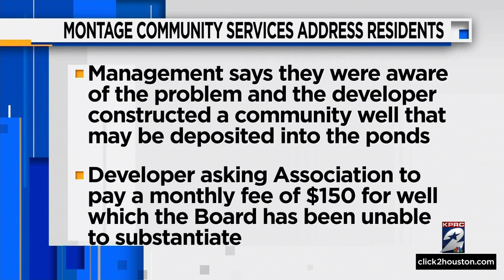Richmond residents fed up with dead fish at Lakes of Mission Grove community pond